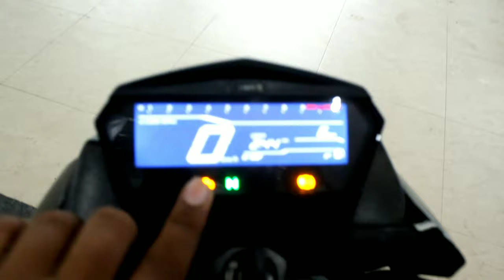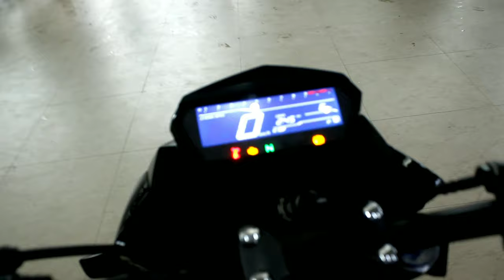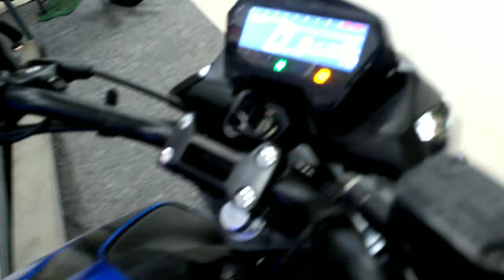Hero Xtreme 160R Sports Blue!! Honest Review! Best VFM 160Cc Bike??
Coutesy - North Bihar Agro Agencies
Showroom Adress - Kalambag Road ( Chhata Chowk ) Muzaffarpur Bihar

• SOME DEATILS HERO XTREME 160R
Finally A Real Great Product From Hero MotoCrops !! A Great Stylish Power | Sporty Commiter For City And occasion tourer!! Xtremely xtreme 160R!!

1) Hero Xtreme 160r Full Deatils
2) Hero Xtreme 160r Wheel Size
3) Hero Xtreme 160r road price in bihar
4) Hero Xtreme 160r Mileage
5) Hero Xtreme 160r bs6 Price In india